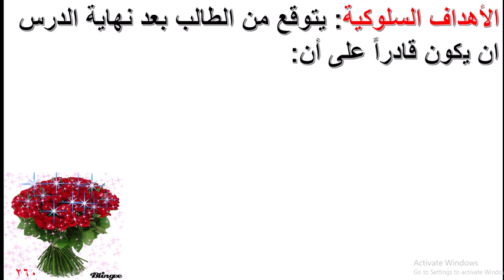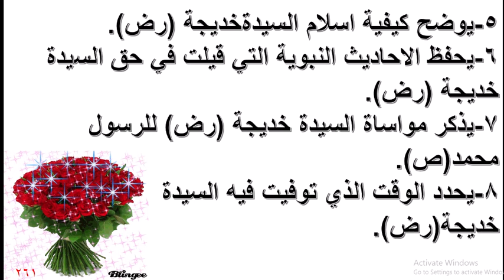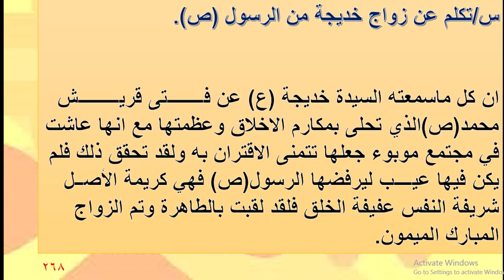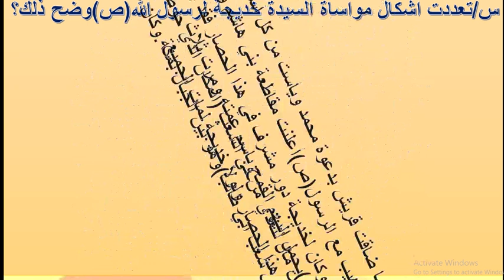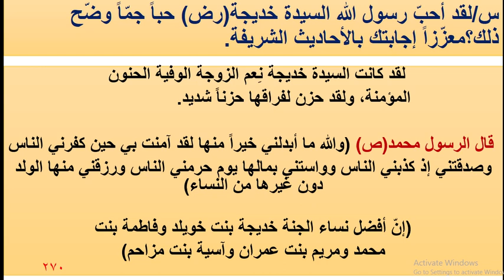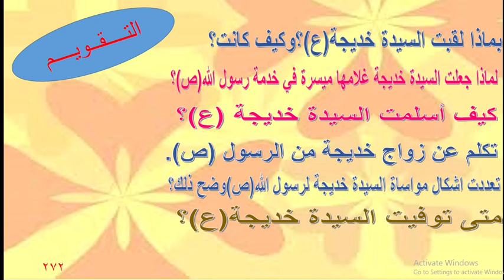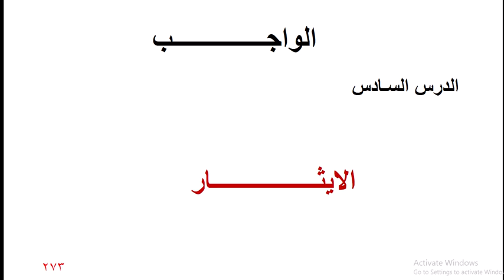التربية الاسلامية للصف الثاني المتوسط امهات المؤمنين